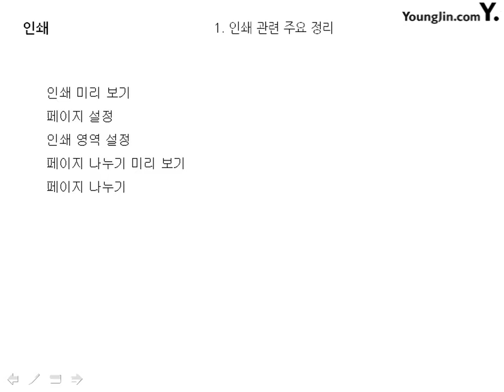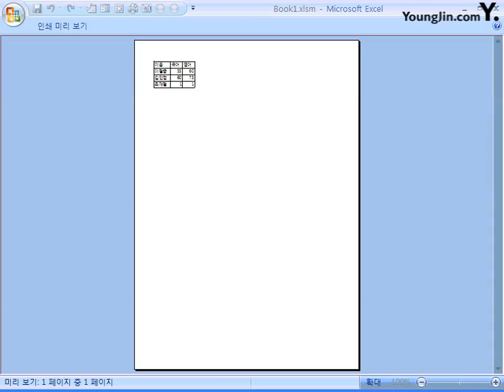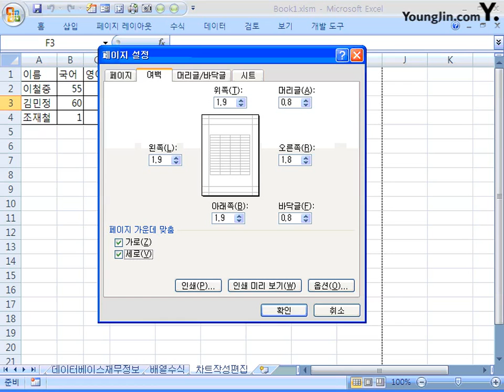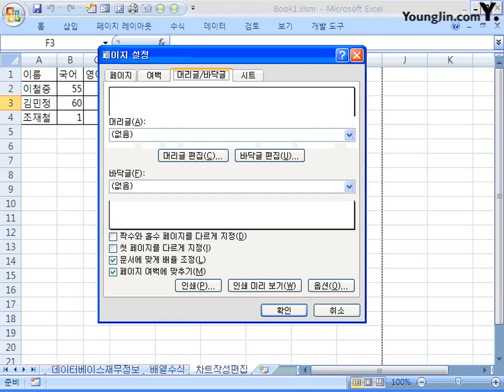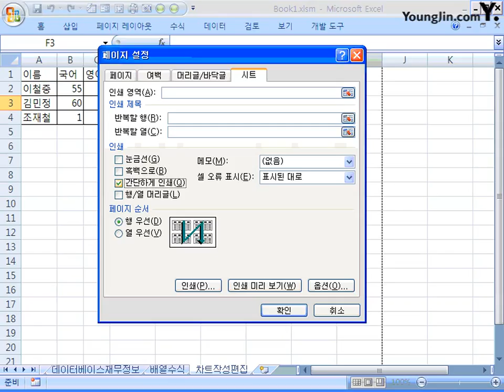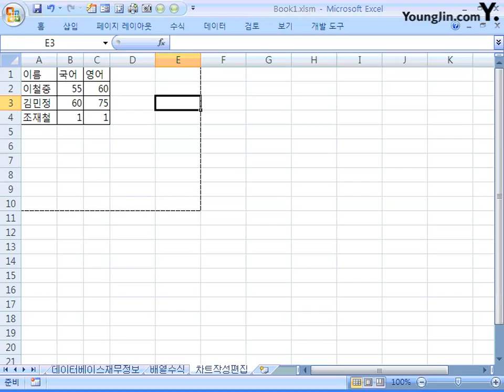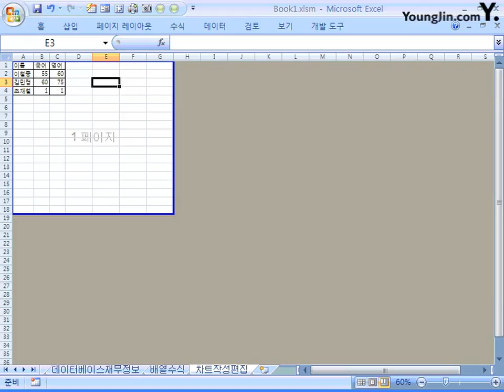30 인쇄 1_2급